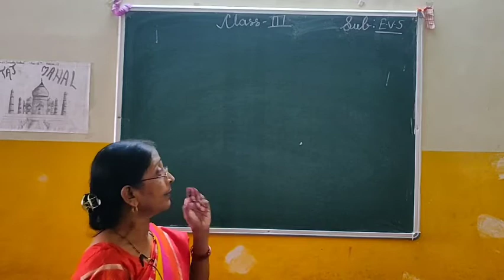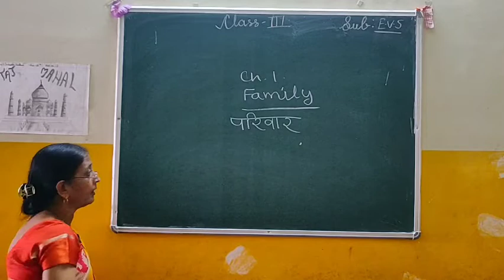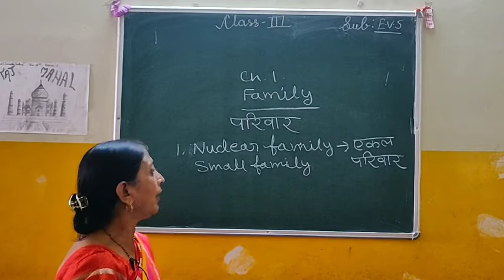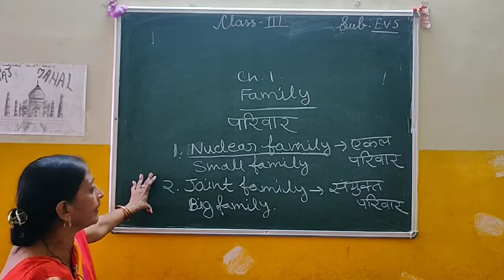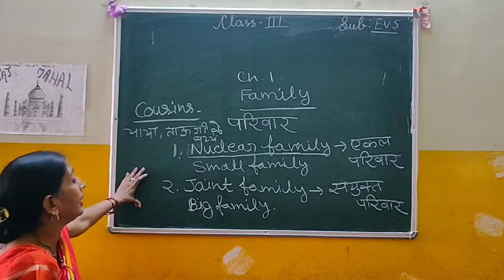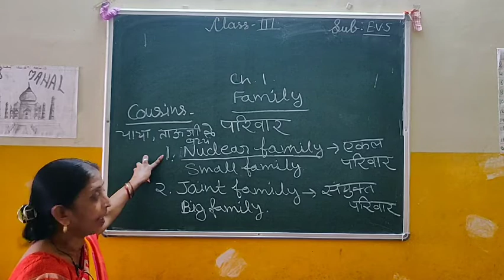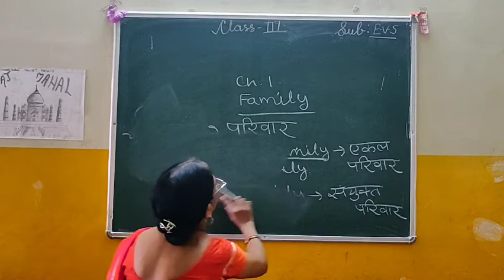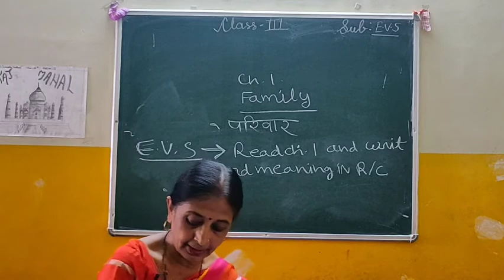CLASS 3rd E.V.S DAY 2